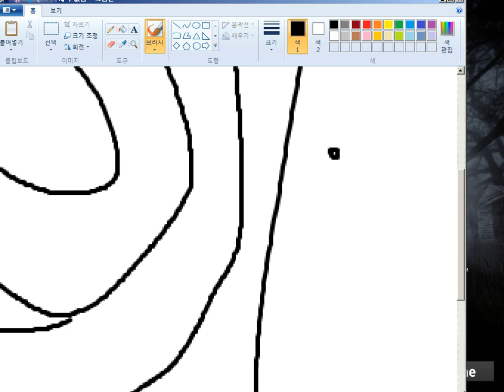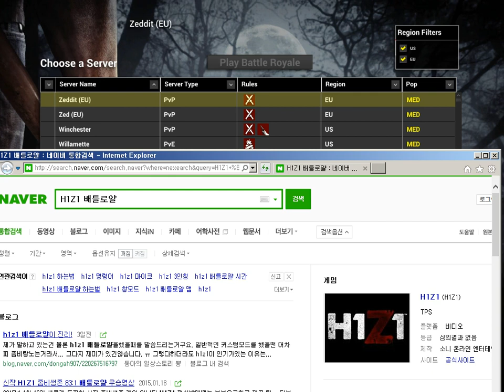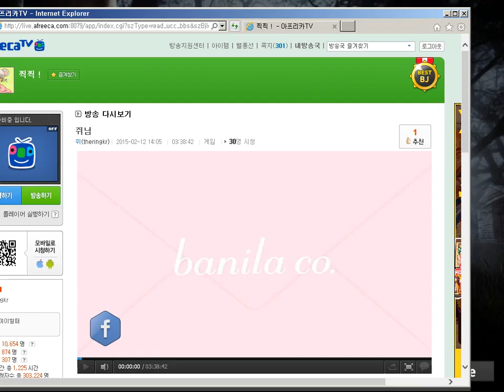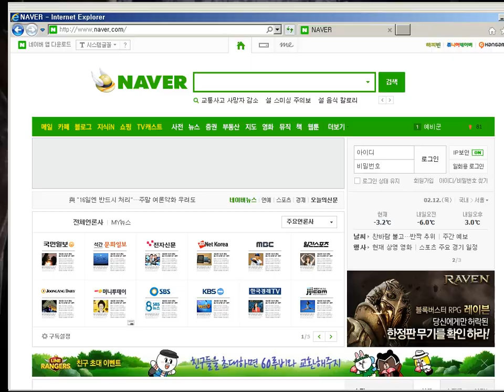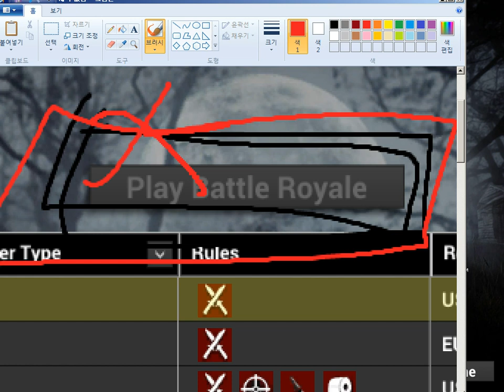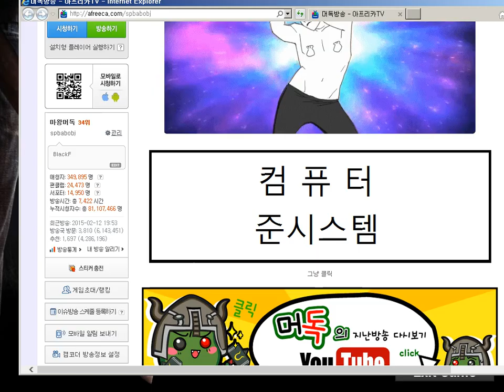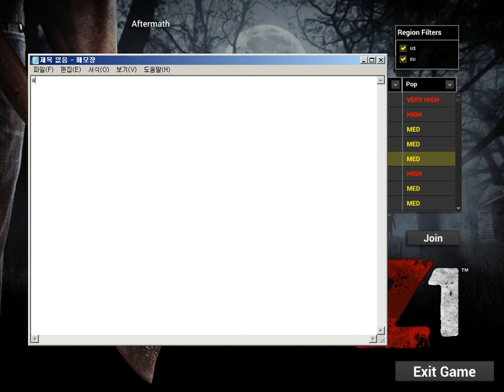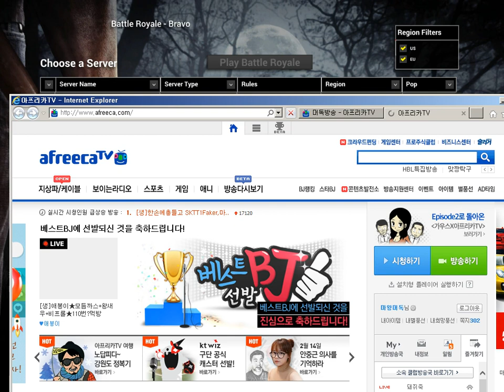[H1Z1 배틀로얄] 배틀로얄 대기하면서 수다 2015년 2월 12일 [1]